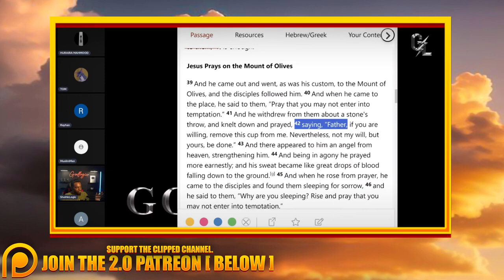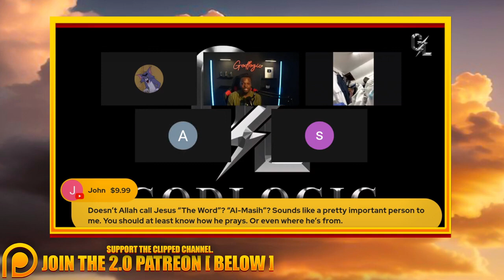GodLogic vs 6 Muslims Destroys Them All!